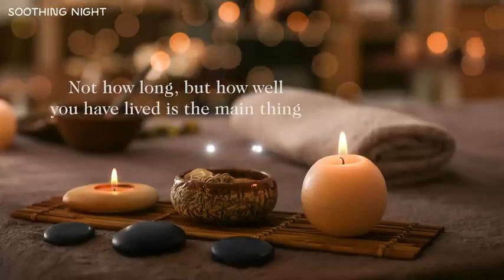🎧Música Curativa 🎧 Que Alivia La Tensión y el Estrés - Relajación Profunda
"Escucha esta música curativa diseñada para aliviar la tensión y el estrés. Perfecta para relajarse, meditar o acompañar una sesión de yoga. Deja que estas melodías suaves restauren tu paz interior y te guíen hacia una relajación profunda."

Indicando los creditos correspondientes de donde procede.

- Música Curativa Relajante | Alivia la Tensión y el Estrés | Relajación Profunda
- Música Curativa Que Alivia La Tensión
- ¡La Mejor Música Para Relajarse! Curativa vs Clásica
- Alivia La Tensión con Música Curativa y Cambia Tu Vida
- El Poder de la Música Curativa ¡La Solución para una Vida Más Tranquila!

®️GRUPO_MACLOP
PELIMAC MUSIC ,  Forma Parte del GRUPO MACLOP, siendo una etiqueta de registro segura libre de derechos de autor / transmisión, que proporciona música gratuita para la comunidad de creadores de contenido como TU.
Trabajamos con artistas de todo el mundo en música electrónica, representando géneros de House a Dubstep a través de Trap, Drum & Bass, Electro Pop y más.

Pelimac Music es de uso gratuito para creadores independientes y su UGC (contenido generado por el usuario) en YouTube, Facebook , Instagram o Twitch; recuerde siempre acreditar al artista, la pista y a Pelimac Music.